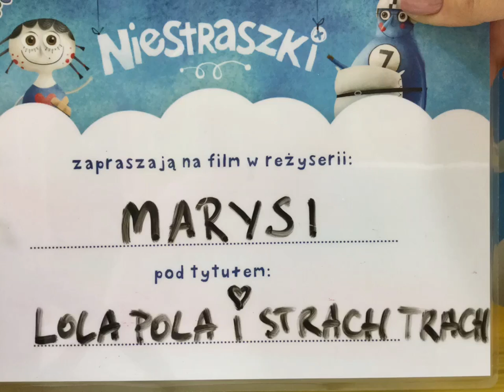Marysia Wrocław 27.10